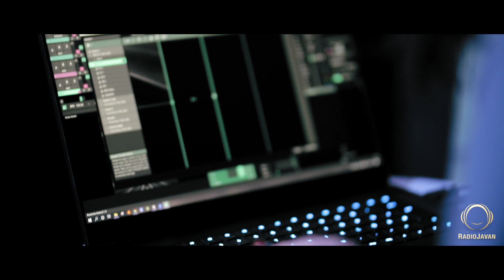Zoom - "Erfan" DOCUMENTARY VIDEO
Zoom - "Erfan"